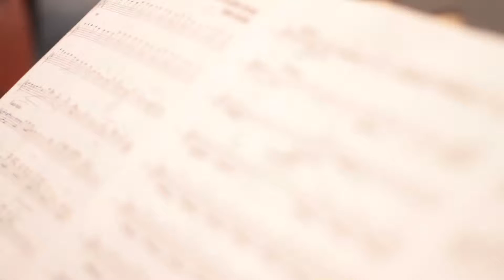Homenaje a Agustín Barrios - Mangoré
Hablar en Latinoamérica de la guitarra es hablar de Agustín Barrios Mangoré, el guitarrista paraguayo más grande de todos los tiempos. Al cumplirse 127 años de su nacimiento, el Ensamble de Guitarras de Quito presenta parte de su obra más representativa con sus integrantes como solistas, y también con arreglos exclusivos para el ensamble completo. El genio del artista que rebasó los límites de su tiempo será develado a través de sus composiciones que se basan en cantos y danzas de América Latina.